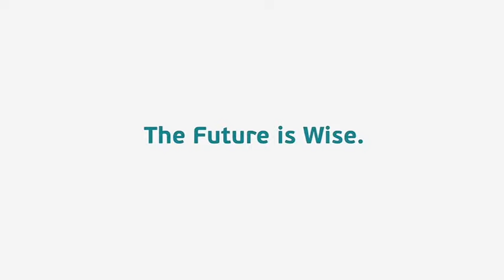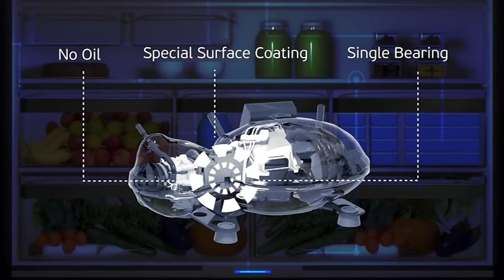Wisemotion Technology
Em 2014 a Embraco lançava o compressor Wisemotion, o primeiro e único do mundo para refrigeração doméstica que não utiliza óleo. O POLO teve participação fundamental nesse projeto, realizando pesquisas e estudos, ajudando assim a Embraco a desenvolver essa nova tecnologia.

In 2014 Embraco launched the Wisemotion compressor, the first and unique in the world for domestic refrigeration that does not use oil. POLO played a fundamental role in this project, conducting research and studies, thus helping to Embraco to develop this new technology.

POLO - Laboratórios de Pesquisa em Refrigeração e Termofísica.